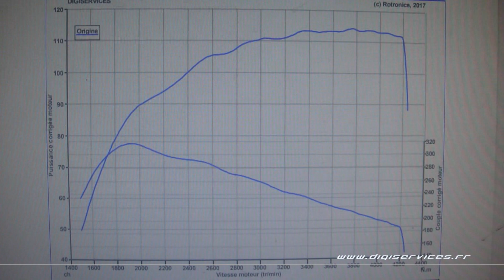Peugeot Expert 2.0 Bluehdi 120cv AUTO Reprogrammation Moteur @ 203cv Digiservices Paris 77 Dyno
Passage dans nos locaux pour la reprogrammation moteur d'un Peugeot Expert 2.0 Bluehdi de 120cv équipé d'une boite automatique.